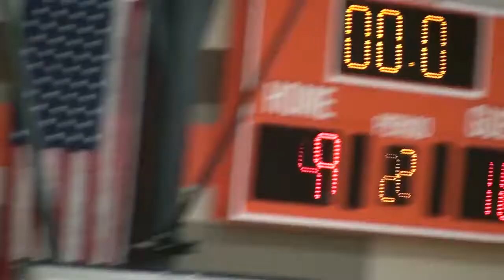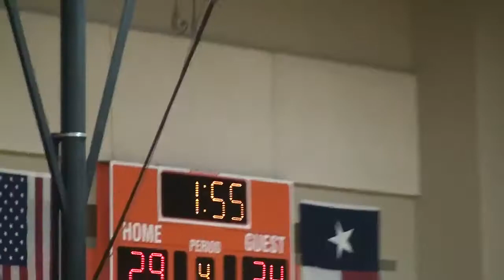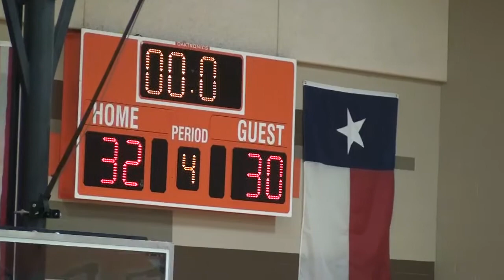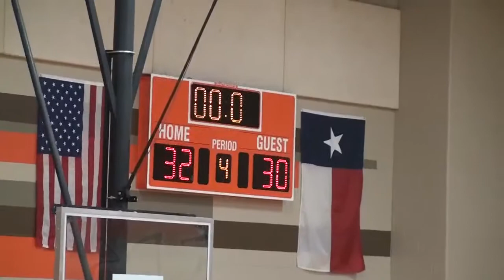Spillane Spartans vs Salyards - Jan 21, 2016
Final Score: Salyards 32, Spillane 30